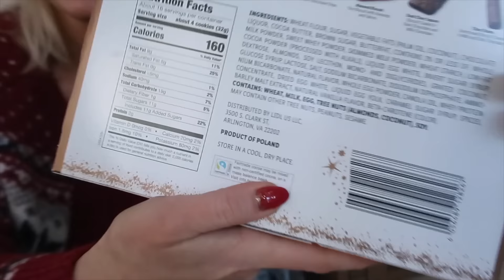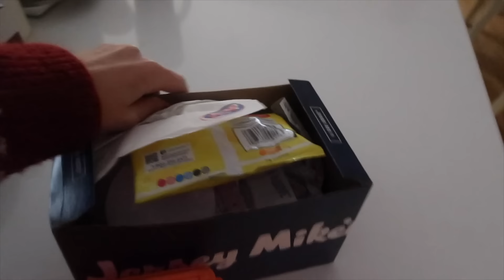Dekoracje Świąteczne - House Tour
🎄 PRZEPIĘKNE ZESTAWY Z MadeinLab
Kochani jeśli jesteście zainteresowani tymi zestawami to nie czekajcie bo one szybko się sprzedają.
więcej informacji na temat głównych produktów z zestawów jest tutaj:
i na stronie madeinlab.pl

🎄 Dziś we VLOGU
- nowe ćwiczenia
- paczki, przesyłki
- House Tour
- Dekoracje Świąteczne